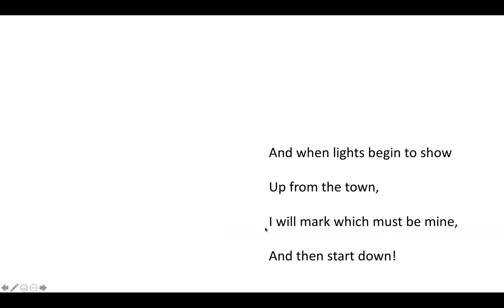Afternoon on a Hill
Each day we'll share a read along of a poem.

Today's poem is "Afternoon on a Hill" by Edna St. Vincent Millay